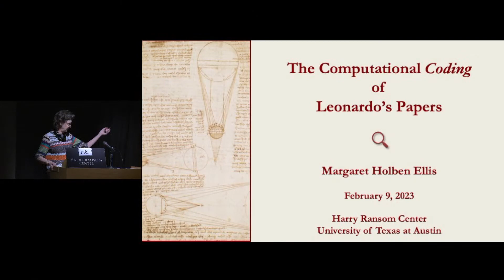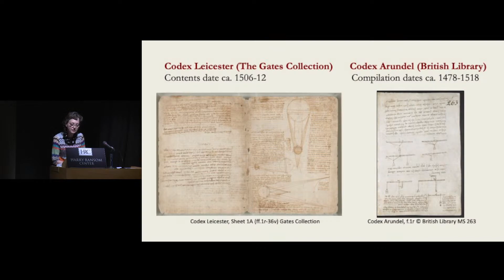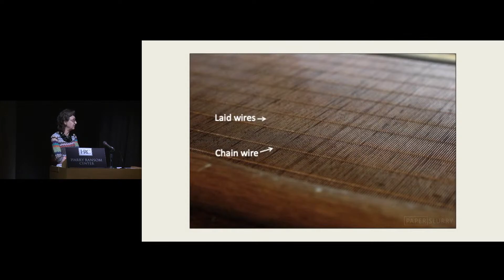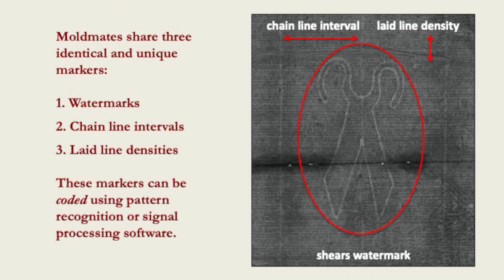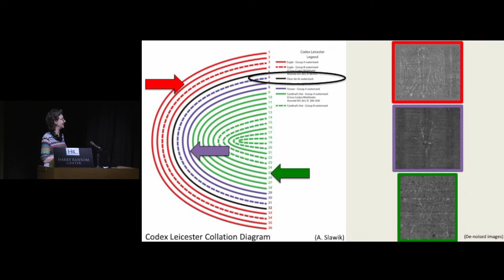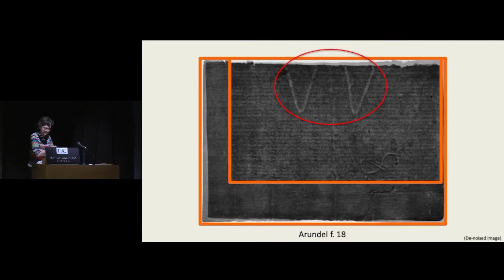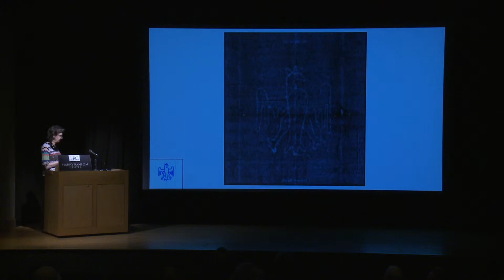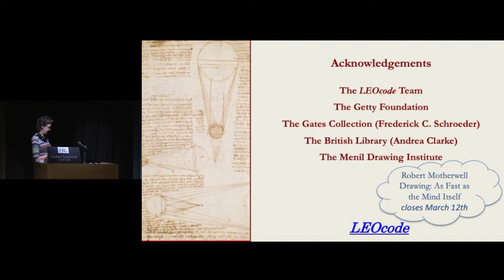The Computational Coding of Leonardo’s Papers – Introducing LEOcode With Margaret Holben Ellis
During Leonardo da Vinci’s time (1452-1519), all paper was formed one sheet at a time from an individually handcrafted screen-like mold. A unique internal pattern, much like a fingerprint, is found in every sheet that mirrors three features of its corresponding mold: the watermark, chain line intervals, and laid line densities. Using pattern recognition software, these patterns can be computationally “coded” and then compared and matched with other papers. The process has significantly narrowed speculation regarding the date and place of origin of the papers Leonardo Da Vinci used in his work and identified tantalizing affinities between now-separated sheets.

LEOcode.org presents these ongoing and exciting discoveries.

Margaret [Peggy] Holben Ellis is the Eugene Thaw Professor Emerita of Paper Conservation at the Institute of Fine Arts, New York University, where she taught the conservation treatment of prints and drawings and technical connoisseurship for art historians. She is currently a Fellow at the Menil Drawing Institute, Houston.